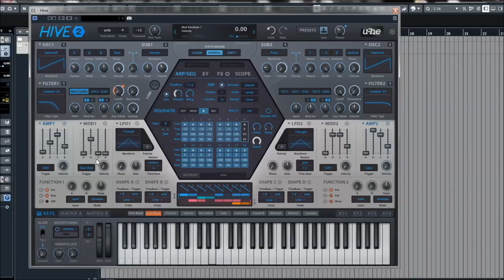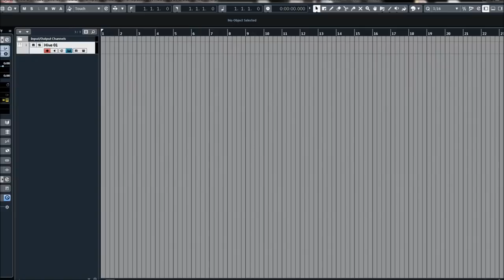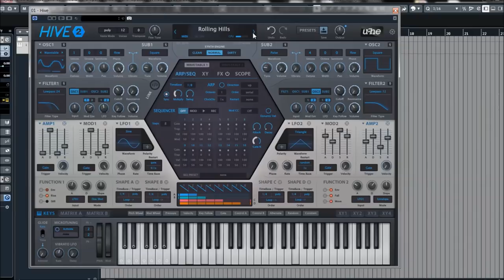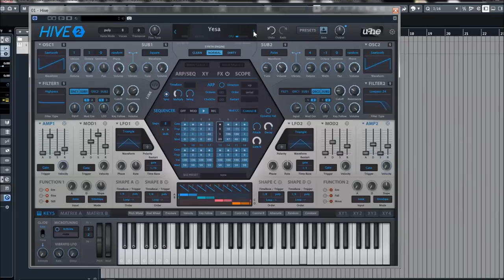U-he | Hive 2 | Presets Preview (extra sounds)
Hive 2: Sleek, streamlined, supercharged
Hive's clear layout and easy workflow let you create stunning patches in next to no time at all. Although surprisingly CPU-friendly, Hive doesn't sacrifice flexibility or audio quality. Now packed with more controls than ever, version 2 opens up new dimensions of expression… and sheer fun!

Hive 2 includes Wavetables! These appear as multiple waveforms, and are controlled in the central hexagon. You can manually select wavetables, modulate the wave position via the matrix, or even scan through them automatically using the envelope and loop options (which let you animate wavetables without the need for an extra modulation source).

This panel also offers a Reverse option to flip the wavetable back to front, Cyclic mode for seamless wavetable cycling, and various real-time interpolation methods.